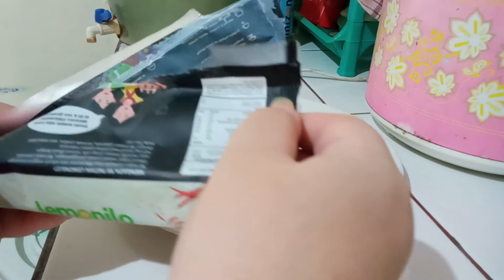Lemonilo Rasa Pedas Korea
Kali ini gak ada video sesat karena Sinta lagi asyik makan Lemonilo Rasa Pedas Korea yang lagi hits. Kalian udah ada yang cobain Lemonilo Rasa Pedas Korea? Gimana rasa Lemonilo Rasa Pedas Korea menurut kalian?

lemonilo mie goreng,
lemonilo mie pedas korea,
lemonilo goreng,
lemonilo asmr,
lemonilo buat diet,
lemonilo cara masak,
lemonilo daebak,
lemonilo diet,
mie lemonilo,
mie lemonilo korea,
mie lemonilo goreng,
mie lemonilo untuk diet,
mie lemonilo rasa pedas korea,
lemonilo goreng korea,
lemonilo goreng pedas korea,
lemonilo goreng pedas